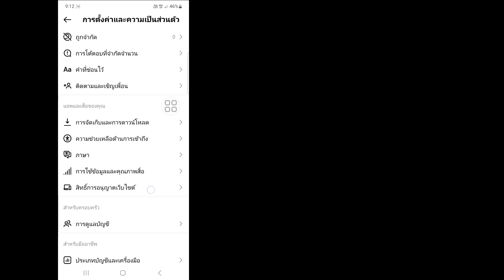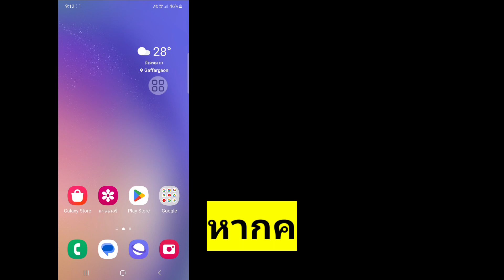วิธีปิดสถานะใช้งานบน instagram 2023 | ตัวเลือกสถานะกิจกรรม Instagram ไม่แสดง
ในวิดีโอนี้ คุณจะได้เรียนรู้วิธีปิดสถานะใช้งานบน Instagram 2023
หากคุณกำลังมองหาวิดีโอเกี่ยวกับวิธีปิดสถานะใช้งานบน Instagram 2023! คุณอยู่ในสถานที่ที่เหมาะสม! ดูวิดีโอนี้เพื่อเรียนรู้วิธีปิดสถานะแอ็กทีฟบน Instagram 2023 ทำได้ง่ายและสะดวกจากโทรศัพท์ของคุณ

  สถานะกิจกรรมอินสตาแกรม
  กิจกรรมอินสตาแกรมไม่แสดง
  กิจกรรมอินสตาแกรม kaise ซ่อน kare
สถานะใช้งานอยู่ insta me kaise off kare
  Instagram แสดงสถานะกิจกรรมปิดอยู่
instagram แสดงตัวเลือกสถานะกิจกรรมไม่แสดง
  สถานะกิจกรรม Instagram ปิดอยู่
  วิธีปิดสถานะกิจกรรมบน Instagram
  วิธีแสดงสถานะกิจกรรมบน Instagram สถานะออนไลน์ Instagram kaise ซ่อน kare
  instagram แสดงสถานะกิจกรรมไม่แสดง
  อินสตาแกรมฉันออนไลน์ ซ่อน kaise kare
instagram พาร์ออนไลน์ ซ่อน kaise kare
  instagram พาร์ออนไลน์ hote hue bhi ออฟไลน์ kaise dikhe

กิจกรรมอินสตาแกรม kaise band karen
สถานะกิจกรรม Instagram เปิดอยู่แต่ไม่แสดง
กิจกรรม Instagram กิจกรรม kaise band kare อัพเดทใหม่
ตัวเลือกสถานะกิจกรรม Instagram ไม่แสดงหลังจากการอัพเดต
กิจกรรมอินสตาแกรม ไคเซ เดเค่
สถานะกิจกรรม Instagram อัปเดตใหม่
วิธีปิดการแสดงสถานะกิจกรรมบน Instagram วิธีปิดกิจกรรมสถานะบัญชี Instagram
อินสตาแกรมแสดงสถานะกิจกรรม
วิธีปิดการแสดงสถานะกิจกรรม
แสดงสถานะกิจกรรม Instagram ในภาษาทมิฬ
แสดงสถานะกิจกรรม Instagram เตลูกู

สมัครสมาชิกตอนนี้ @TroubleSolving

🔑 ข้อจำกัดความรับผิดชอบ:
วิดีโอนี้มีวัตถุประสงค์เพื่อการศึกษาเท่านั้น เราไม่รับรองหรือสนับสนุนความพยายามในการเข้าถึงบัญชีหรือรหัสผ่านโดยไม่ได้รับอนุญาต ปฏิบัติตามพฤติกรรมที่มีจริยธรรมและเคารพความเป็นส่วนตัวของผู้อื่นในการโต้ตอบออนไลน์ของคุณเสมอ